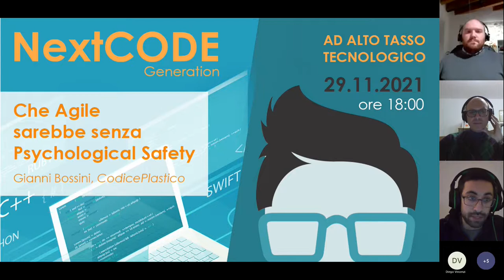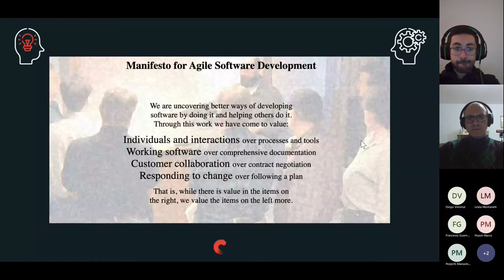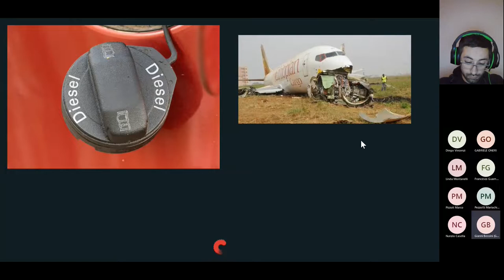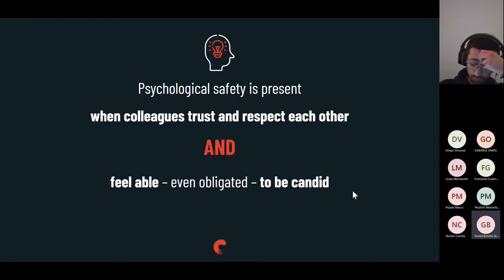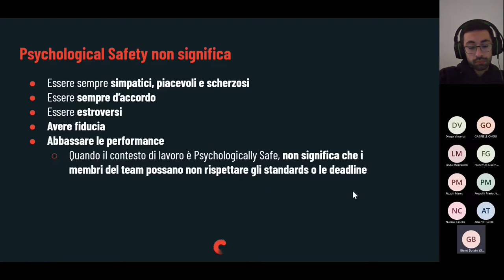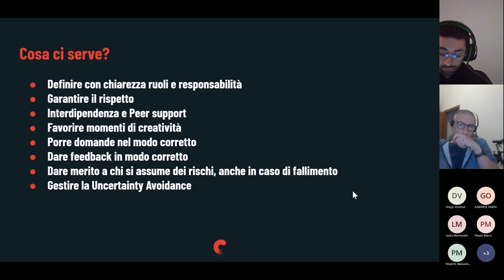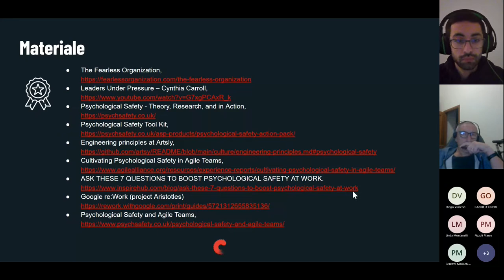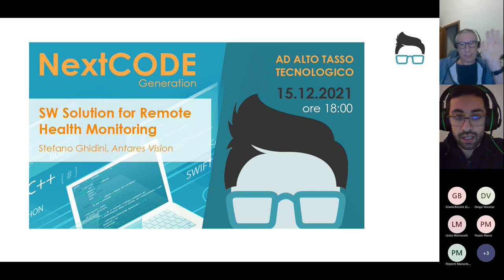NextCODE Generation / Che Agile sarebbe senza Psychological Safety 29/11/21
L’Agile è ovunque, i post che celebrano il conseguimento di una certificazione anche e tutti usano Scrum. Ma poi scopri che i team non fanno retrospettive, che tra colleghi non si parla e che il fallimento… beh… non è visto di buon occhio dal capo. Per essere realmente agili ai team serve quel pizzico di magia che rende tutto più… Agile! Ne parliamo con Gianni Bossini di CodicePlastico.